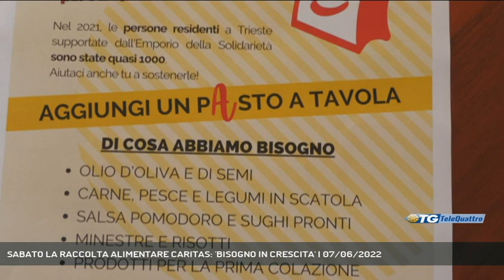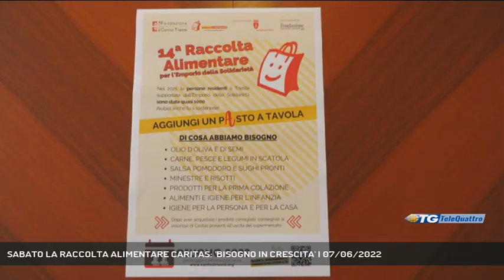SABATO LA RACCOLTA ALIMENTARE CARITAS: 'BISOGNO IN CRESCITA' | 07/06/2022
TG sera 07/06/2022 - TRIESTE - Sabato 11 giugno in 25 supermercati di Trieste e provincia tornerà la raccolta alimentare organizzata dalla Caritas. Un bisgogno sempre crescente, ci ha spiegato oggi Don Alessandro Amodeo, che ha invitato tutti a compiere un gesto di carità verso i più bisognosi.  || "Aggiungi un pasto a tavola" è il titolo della 14esima raccolta alimentare a favore dell' Emporio della Solidarietà della Fondazione diocesana Caritas. Un titolo che parla da se e che cela una serie di bisogni a cui hanno fatto riferimento, nel 2021, quasi 1000 persone residenti a Trieste. Numeri questi che lanciano un allarme e che fanno emergere anche dei dati, per così dire, inediti causati dall'emergenza pandemica.All'iniziativa hanno aderito 25 supermercati triestini e della Provincia di differenti marchi. Chi volesse dare una mano potrà recarsi nei punti vendita aderenti all'iniziativa nella giornata di sabato 11 giugno. I beni di cui si ha maggior bisogno sono riportati nei depliant, e sono in generale olio di oliva, carne, pesce, legumi in scatola, minestre e risotti, sughi pronti, prodotti per la colazione, alimenti e igiene per l'infanzia, igiene per la persona e per la casa - Intervistati DON ALESSANDRO AMODEO (DIRETTORE CARITAS TRIESTE) (Servizio di Bernardo Gulotta) - Segui Telequattro anche sul digitale terrestre! Visita il sito